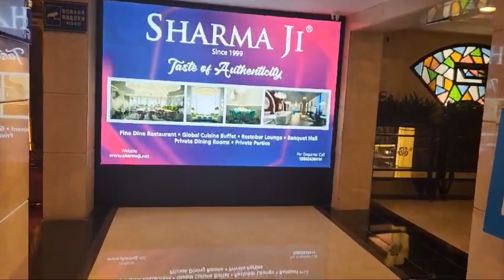China main halal khana dhondhna ek boht hi mushkil task tha🙂